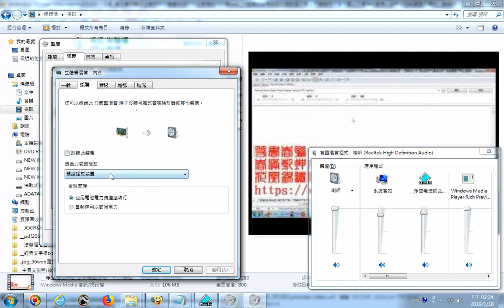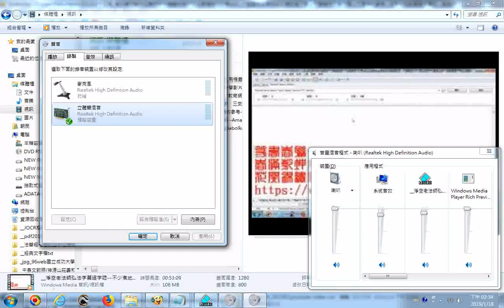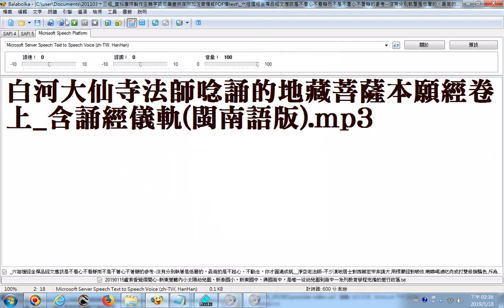20190118 探索電腦音效之錄音裝置內容選項 應用於逐字唸文章程式Balabolka